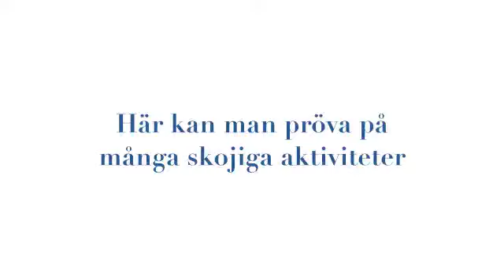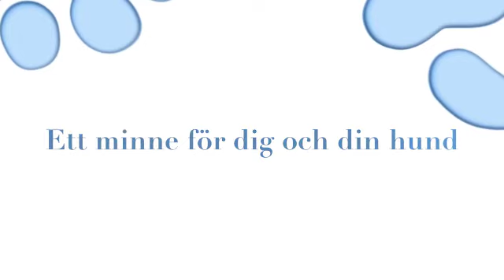Familjedag i Sjövik 2010 Trailer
Trailer på Familjedag i Sjövik 2010